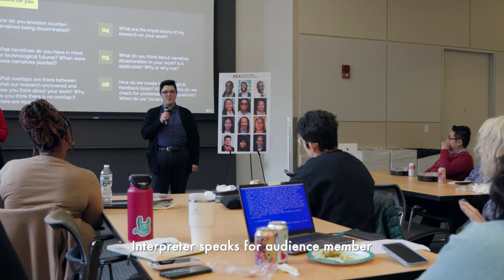MIT MLK Visiting Professor Tawanna Dillahunt